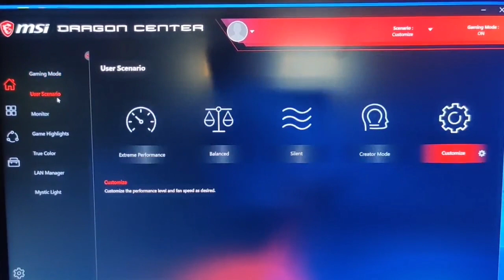MSI Dragon Center gaming mode crash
YOU MAY HARM YOUR PC
READ THE FIX
Its been a while since my pc crashing while playing Call of duty Warzone.
The problem was dragon center which it was auto enable its gaming mode with its so called extreme performance.
After that DEV ERROR 6068 and reboot or game crash, or screen freezing or screen flickering, tearing.
Also i couldn't adjust the graphics settings in Warzone to144hz or full screen borderless the game and desktop started flickering very fast.
The fix is just turn off dragon's center gaming mode and user scenario or just UNINSTALL THE DAMN SOFTWARE!
Drivers and Windows were updated